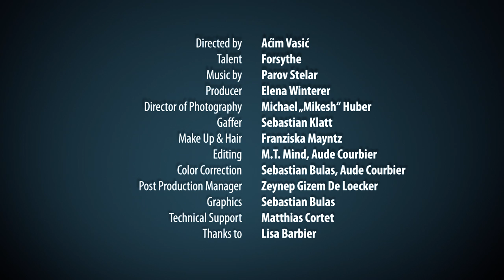Parov Stelar - Beatbuddy Swing (performed by takeSomeCrime)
If you like this song, check out the exclusive Beatbuddy album on iTunes:

Experience a hand-drawn action-adventure that combines puzzle solving and enemy vanquishing with exploration, set to an original soundtrack.

Dancer: takeSomeCrime/Forsythe
Director: Aćim Vasić
Producer: Elena Winterer
DOP: Michael Mikesh Huber
Editing: M.T. Mind, Aude Courbier
Color Correction: Sebastian Bulas, Aude Courbier
Production Assistant: Sandra Plaha
Make up & Hair: Franziska Mayntz
Gaffer: Sebastian Klatt
Post Prod. Manager: Zeynep Gizem De Loecker
Graphics: Sebastian Bulas
Technical Support: Matthias Cortet
VG character: Beatbuddy
Thanks to: Lisa Barbier, Boris Bilenjki, Georg Georgi